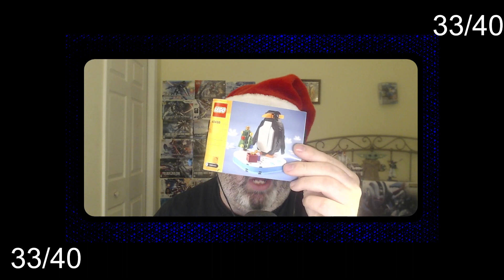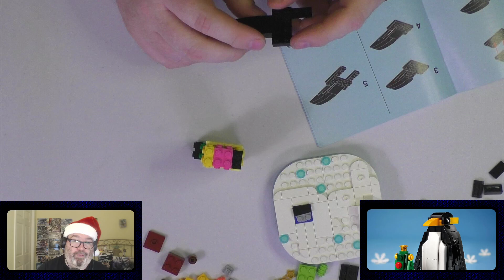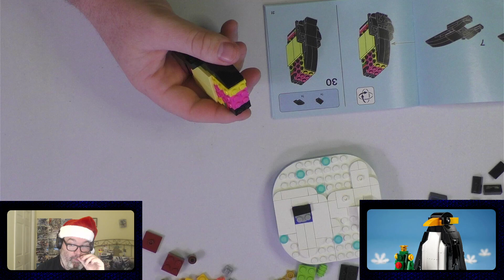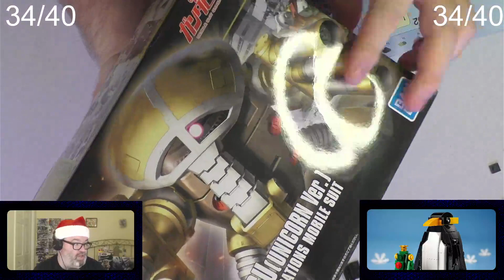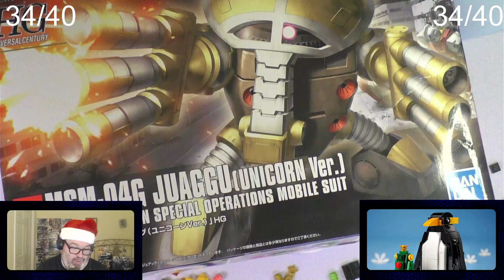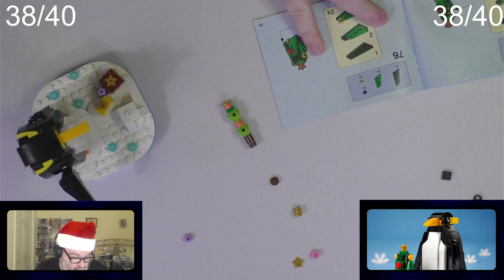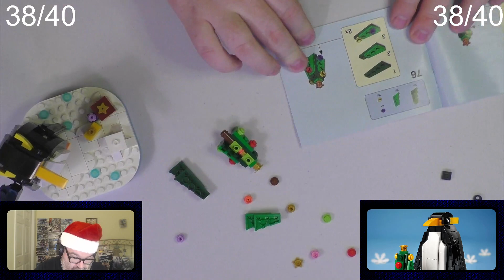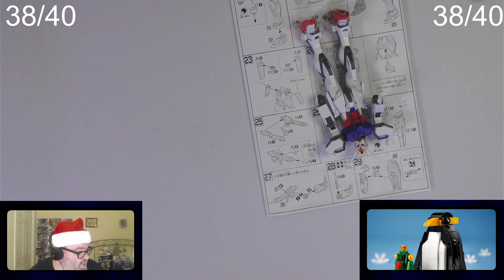Build With Baer Workshop 12/24/22 LEGO Christmas Penguin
For this Build With Baer Workshop, I built the LEGO Christmas Penguin and then went back to the Aile Strike Gundam HG. to see it live next time! (and consider subscribing)

Do You Remembaer?

Anime discussed:
SPY x FAMILY Part 2 (CR)
Uzaki-Chan Wants to Hang Out Season 2 (CR)